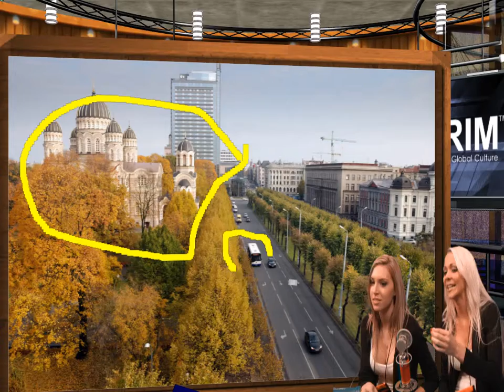Two_model_rec_2011_07_21-14_25_40.flv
2 Models in Sydney tried to use and demo - just do all operation by themself.. Novice peoples but doing full operation at the show booth, within 10 minites learn and use it..